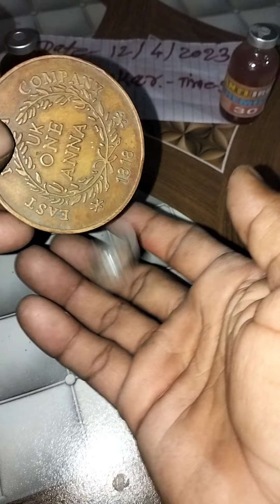N T R N chemical coin available